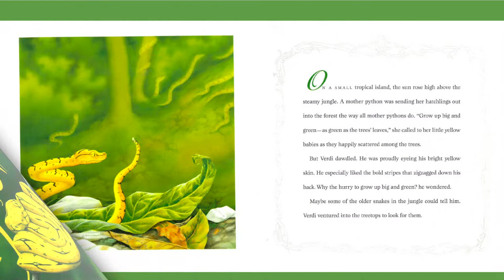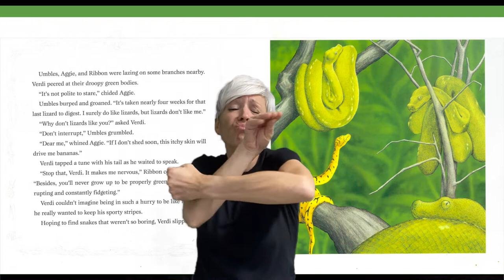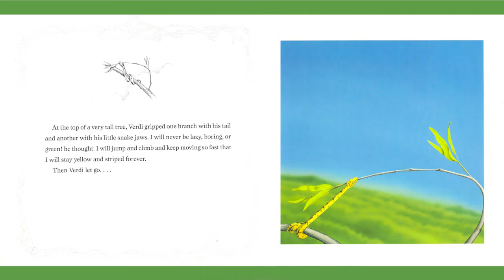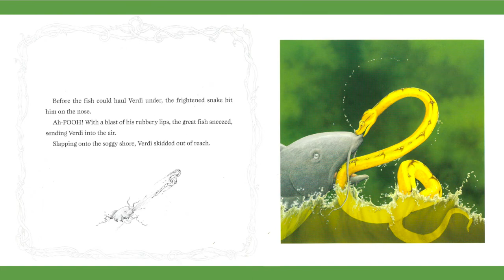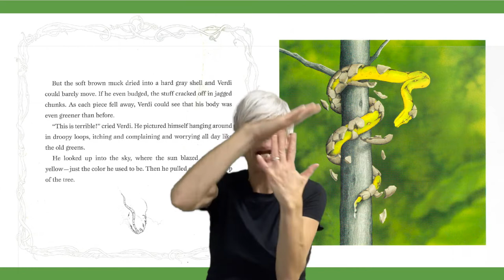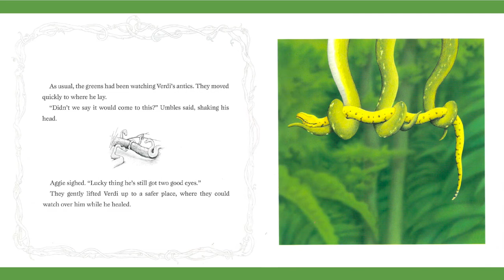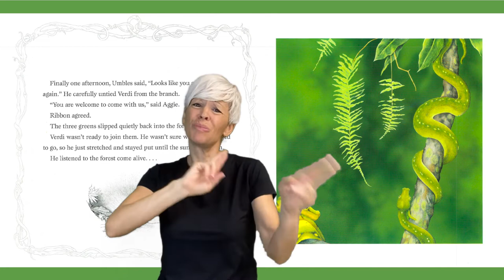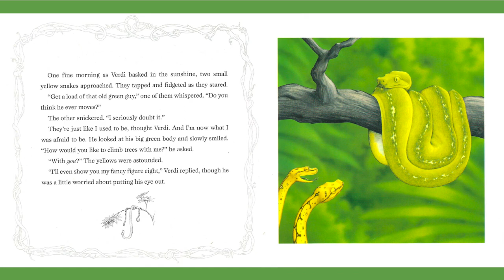The story of "Verdi" in ASL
Translated into American Sign Language by CSD school librarian Joann Ikeda